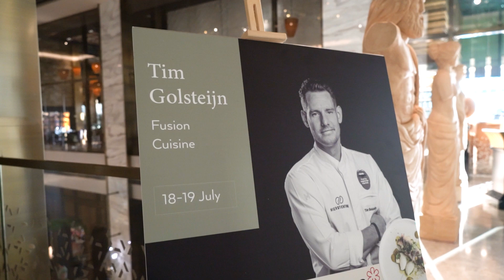Michelin Chef Tim Golsteijn Hosts Dinner at Cullinan Belek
Amidst the opulence of Cullinan Belek, the acclaimed Michelin-starred Chef Tim Golsteijn took the stage, leaving guests awestruck by his culinary expertise as they embarked on an unforgettable journey for the senses. In this exceptional dining event, participants delighted in a spellbinding harmony of flavors, impeccable presentations, and unmatched grandeur.